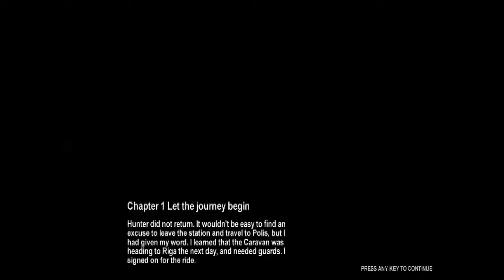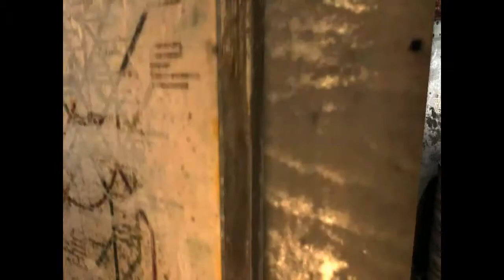LEO SOLOs Metro 2033 - Part 3 - My computer hates this town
The 1st game is Metro 2033